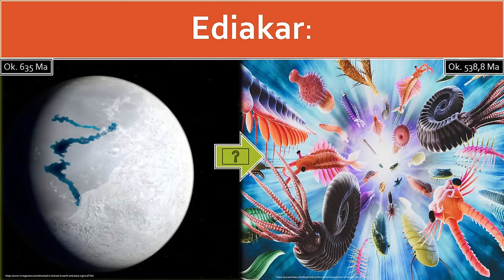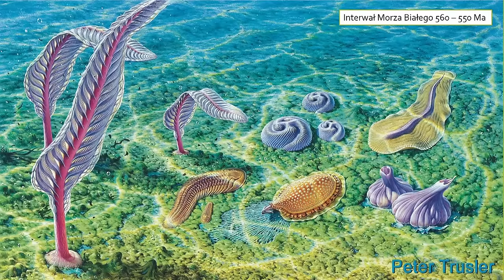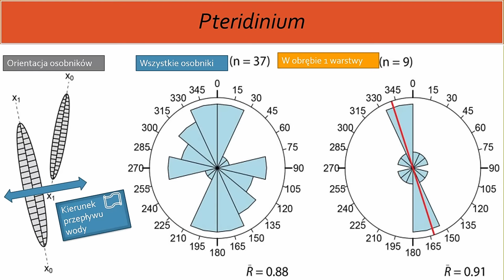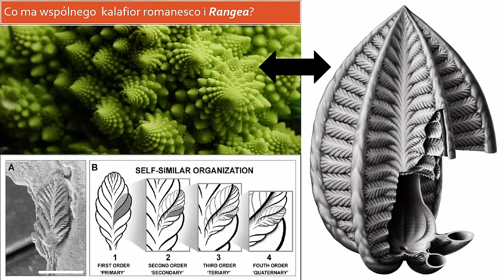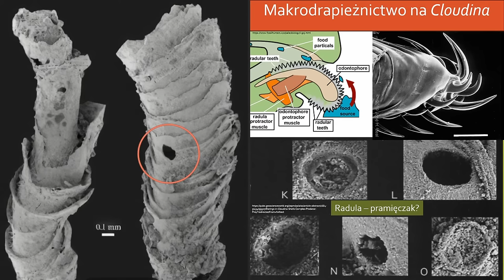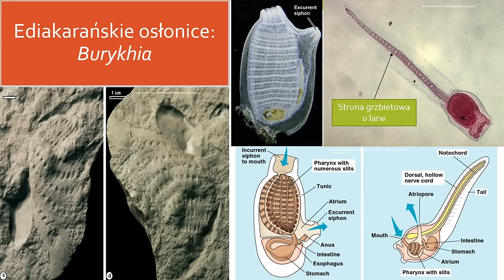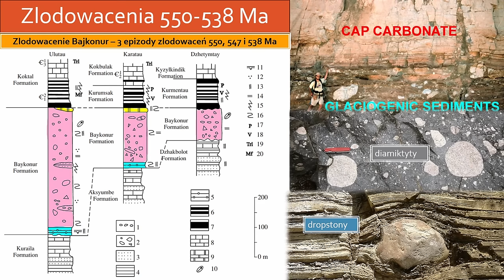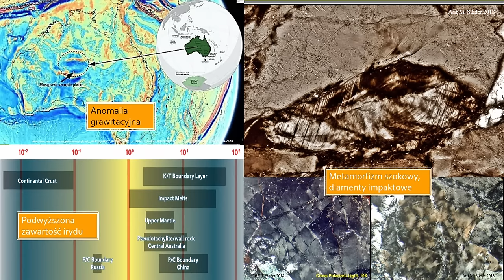Co się stało z pierwszymi zwierzętami? Schyłkowy ediakar (ok. 551-538 ma) - Kamil Poteralski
Wykład Kamila Poteralskiego z Koła Naukowego Paleobiologów Terenowych [16 października 2023 r.]

Kamil Poteralski przybliży nam wiedzę o fascynującym świecie sprzed rozpoczęcia się naszego eonu, świecie, który znacznie różnił się od późniejszych ekosystemów.

Ediakar to okres geologiczny, który trwał od około 635 do 541 milionów lat temu, obejmujący przejście między prekambrium a kambr. Nazwa "Ediakar" pochodzi od Gór Ediakarskich w Rosji, gdzie odkryto wiele dobrze zachowanych skamieniałości z tego okresu. To ważny okres w historii życia na Ziemi, ponieważ zawiera ślady najwcześniejszych form życia wielokomórkowego.

Fauna ediakarska to zespół organizmów, które zamieszkiwały Ziemię w okresie ediakaru. Były to przede wszystkim organizmy jednokomórkowe lub wielokomórkowe o prostych formach, takie jak frondy, dyski czy poduszki. Niektóre z tych organizmów mają trudne do zidentyfikowania pokrewieństwo z późniejszymi formami życia, a niektóre zupełnie nie przypominają współczesnych form życia.

Jest wiele teorii na temat natury i ewolucji organizmów ediakarskich, a ich rola w historii życia na Ziemi nie jest jeszcze w pełni zrozumiana. Część z nich prawdopodobnie wyginęła przed rozpoczęciem okresu kambru, a inne mogły ewoluować w bardziej zaawansowane formy życia. Fauna ediakarska stanowi fascynujący obszar badań dla paleontologów i naukowców zajmujących się historią życia na naszej planecie.

Schyłkowy Ediakar to okres zakończenia ery ediakarskiej, który trwał od około 571 do 541 milionów lat temu. Obejmuje on czas poprzedzający kambr, który jest kolejnym okresem geologicznym. Schyłkowy Ediakar to okres, w którym doszło do ważnych zmian w środowisku geologicznym i biologicznym, prowadzących do ewolucji i pojawienia się nowych form życia.

Podczas schyłkowego Ediakaru miały miejsce różne zjawiska geologiczne i klimatyczne, takie jak zmiany w składzie atmosfery, gwałtowne zlodowacenia, a także wzniesienie gór i ruchy tektoniczne. Te zmiany wpłynęły na środowisko życia, co mogło prowadzić do wymierania niektórych form organizmów ediakarskich, a jednocześnie otwierać nowe możliwości dla ewolucji nowych gatunków.

W miarę przemieszczania się ku okresowi kambru zaczęły pojawiać się bardziej zaawansowane formy życia, takie jak trylobity, pierścienice i inne organizmy o złożonej budowie ciała. Schyłkowy Ediakar jest zatem czasem przejściowym między erą ediakarską a erą kambru, charakteryzującym się dynamicznymi zmianami w biosferze i środowisku geologicznym.

Kamil Poteralski - Koło Naukowe Paleobiologów Terenowych

Wykład zorganizowany przez Koło Naukowe Paleobiologów Terenowych, studencką organizację działającą przy Wydziale Geologii Uniwersytetu Warszawskiego

Jeśli chcesz wspierać Wszechnicę w dalszym tworzeniu treści, organizowaniu kolejnych rozmówWszechnicy, możesz

1. Zostać Patronem Wszechnicy FWW w serwisie

2. Możesz wspierać nas, robiąc zakupy za pomocą serwisu Fanimani.pl